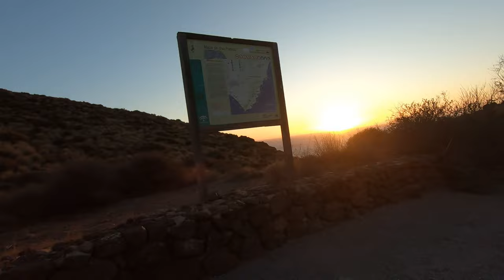Cliff hike & Epic sunrise in Cabo de Gata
Final day in Cabo de Gata and cycling back to Almeria with mad wind.